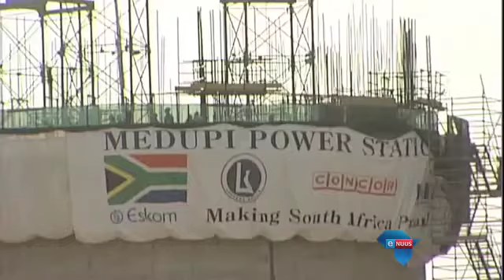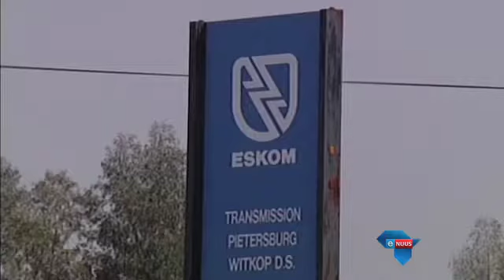Eskom "is jammer" / Eskom says sorry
Johannesburg, 8 Desember 2014 - Eskom sê swak beplanning, die lae prys van krag en onvoorsiene tegniese probleme is die oorsaak van voortslepende beurtkrag maar ontken hy het 'n krisis.
Die kragvoorsiener het ook om verskoning gevra vir die ongerief wat beurtkrag veroorsaak.

Johannesburg, December 8, 2014 - Eskom says poor planning, low electricity tariffs and unforeseen technical problems are to blame for continuous load-shedding but it denies that it is in crisis. The power supplier has also apologised for the inconvenience caused by load-shedding.